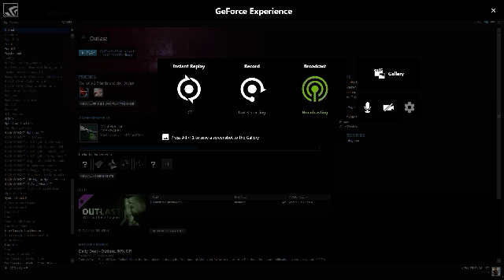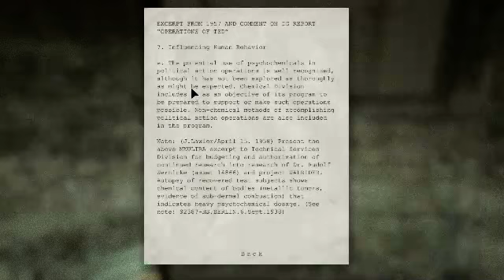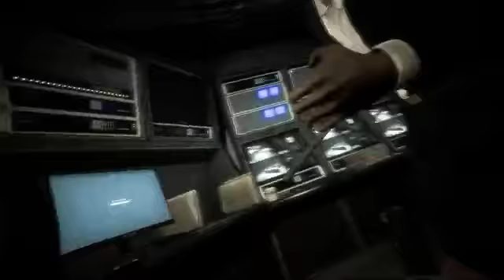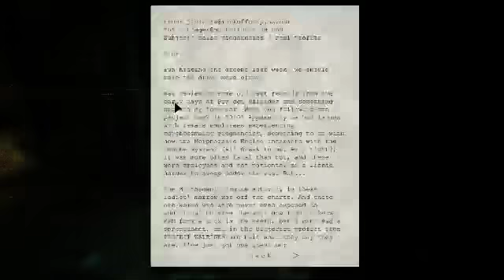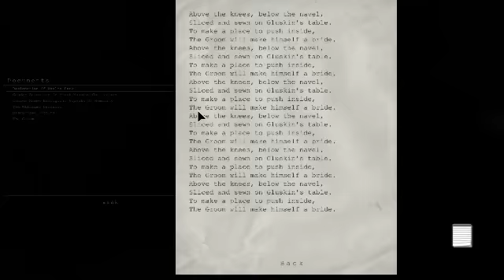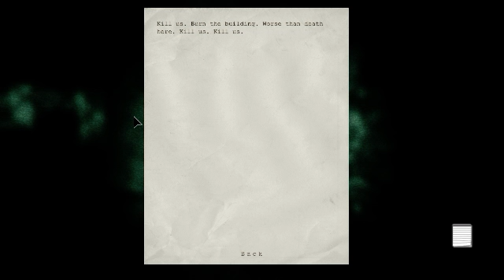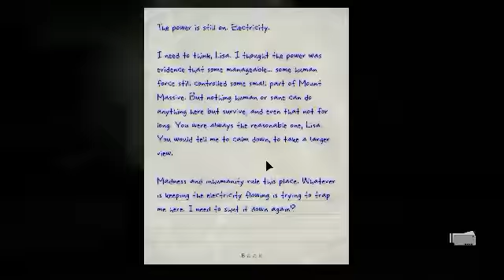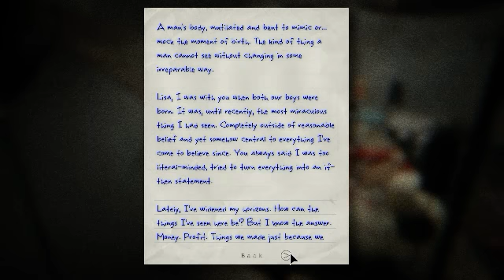Outlast Part 5: Naked Showdown-II-Whistleblower DLC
The second half of my "final" Outlast video where I decide to explore the DLC.